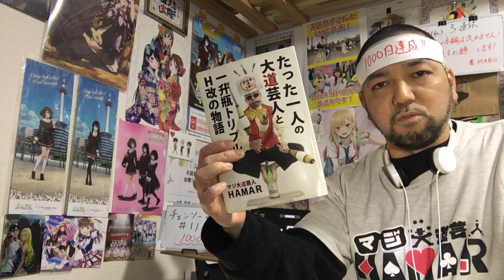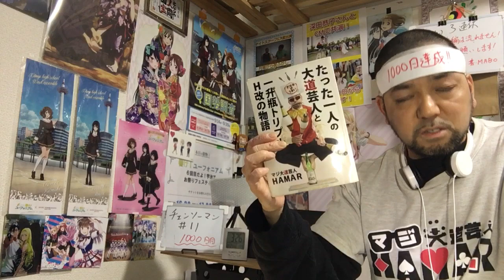チェンソーマン 11話 リアクション 【マキマさんえげつない！この人信じてええのんか？】 Chainsaw Man episode11 reaction 反応 同時視聴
チェンソーマン 11話 リアクションです！
アマゾンプライムで視聴しました！

2022年9月1日から各地方都市で放送中！

2019年7月18日に発生した京都アニメーションの事件を機に｢響け！ユーフォニアム｣を見た事で地元民として衝撃を受けてアニメにハマり半年間はユーフォを何度も見ました！
1日も休まず投稿中です！